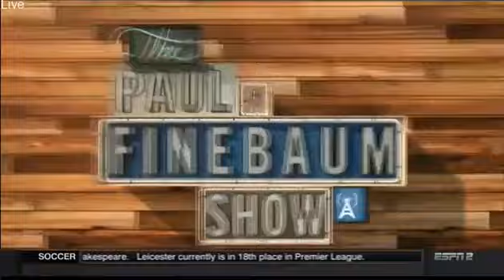The Paul Finebaum Show 10/17/2017 - 1 Alabama ; 7-0 ( 4-0 SEC ) This Season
The Paul Finebaum Show Today 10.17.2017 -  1 Alabama ; 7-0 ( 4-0 SEC ) This Season
The Paul Finebaum Show Today
The Paul Finebaum Show
The Paul Finebaum espn
The Paul Finebaum